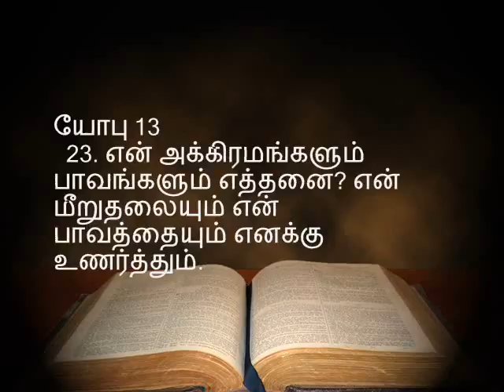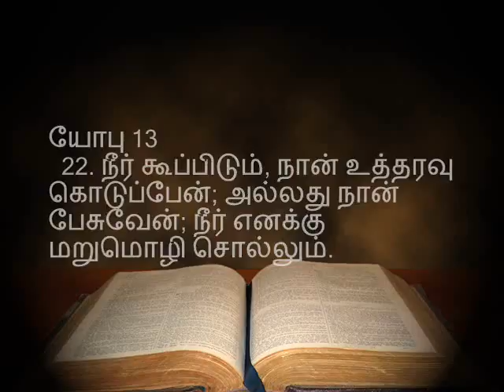12கர்த்தருக்குள் வாழ்பவர்களுக்கு துன்பம்? Why bad things happen to Godly people? Pr. Sam Devanesam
கர்த்தருக்குள் வாழ்பவர்களுக்கு துன்பம்? Why bad things happen to Godly people? Job Chapter 13 _ 01 to 28 (Part I of II) - Tamil – 12 -  Pastor Sam Devanesam  message